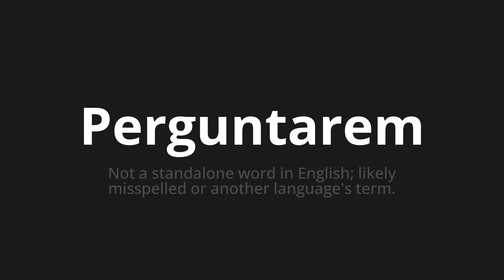How to pronounce Perguntarem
Master the Pronunciation of 'Perguntarem WHICH MEANS QUESTION' - which means : Not the Standalone Word in English;Likely MISSESPELLED OR ANOTHER LANGUAGE'S TERM. 📝 with @PortuguesePronunciation 🎓🗣️ - [Your Guide to Portuguese]

Learn to pronounce 'Perguntarem' perfectly in Portuguese with our easy and engaging tutorial by @PortuguesePronunciation! 📖📽️ In this comprehensive video, we provide you with native speaker examples 🗣️👂 and phonetic breakdowns 🎵 to ensure you get the pronunciation just right.

How to say Ask in Portuguese